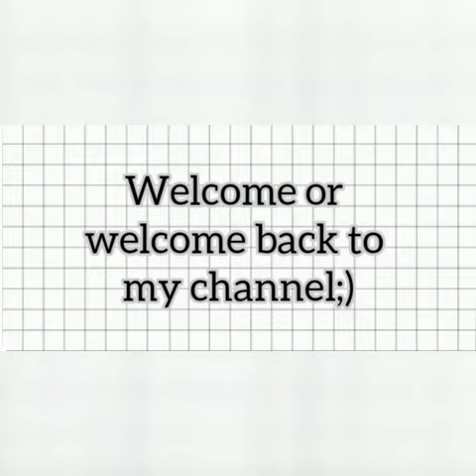Acrylic painting supplies....//